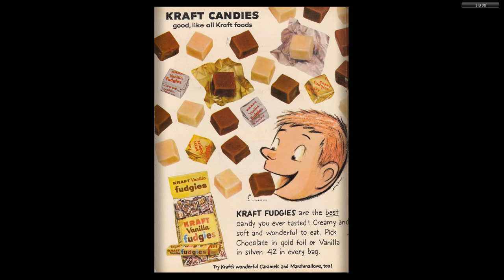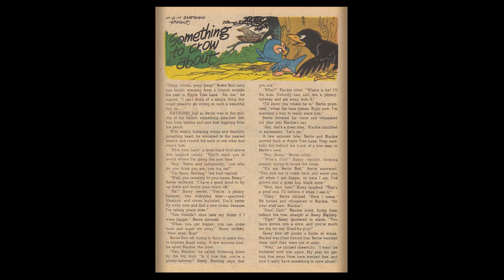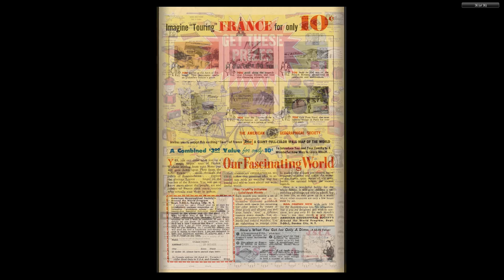Tom And Jerry 176 Dell 1959